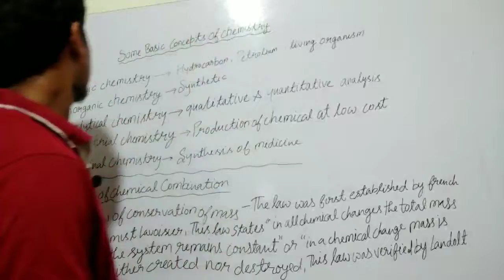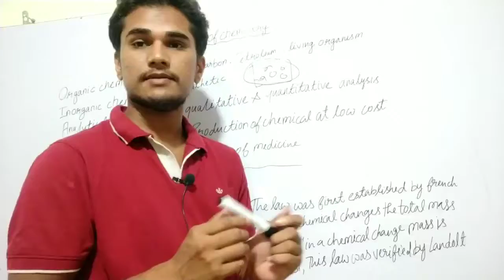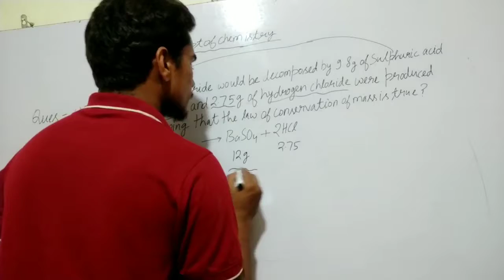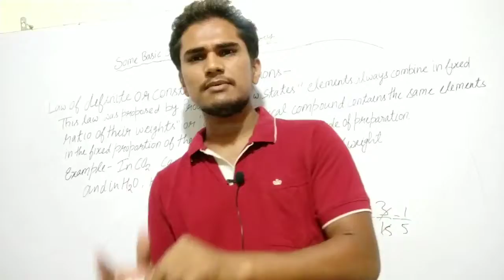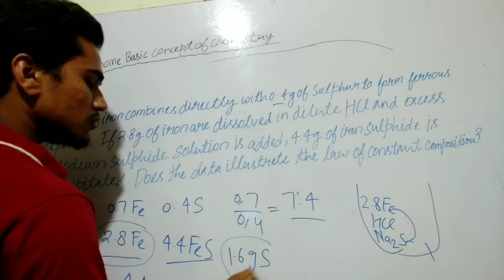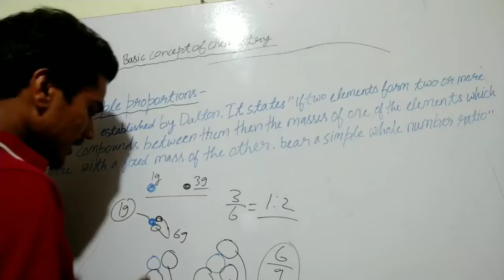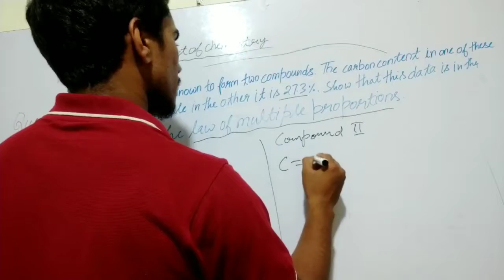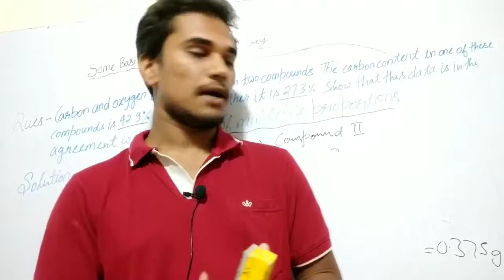Some basic concepts of chemistry lecture 1